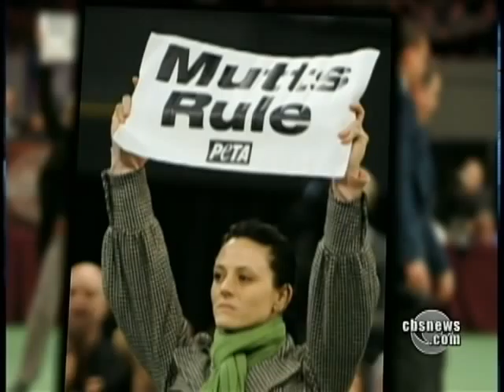Dog Champ Basks in Glory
Sadie the Scottie spent the day basking in glory in NYC after winning the Westminster Dog Show. She is the first triple crown winner, having won 3 Dog shows in a year. Katie Couric reports.